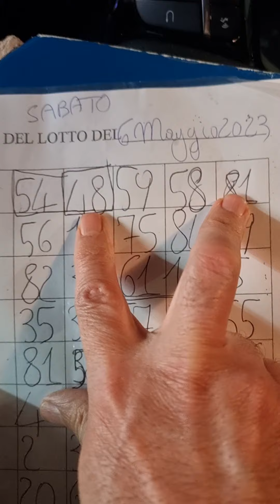IL LEONOTTO DI MAGGIO UNA SOLA PREVISIONE ANDATA A SEGNO SU BARI